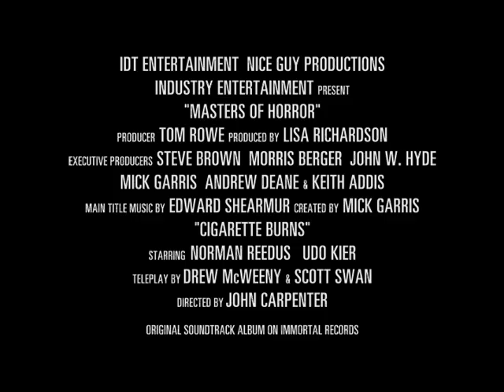Masters of Horror: Cigarette Burns - Trailer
Film is magic. And in the right hands, it can be a weapon. For on-the-ropes movie programmer Kirby Sweetman (Norman Reedus of BLADE II), the holy grail of cinema is Le Fin Absolue du Monde, a legendary lost movie whose sole showing was rumored to have driven its audience to a homicidal frenzy. But as Kirby gets closer to the truth about the film, he's sucked into a private hell of grisly hallucinations and brutal acts of violence. Now the only surviving print of the film is within his grasp and the most horrific screening of all is about to begin. Udo Kier (SUSPIRIA, THE KINGDOM) co-stars in this gore-drenched mind-blower written by Drew McWeeny and Scott Swan, and directed by horror legend John Carpenter.